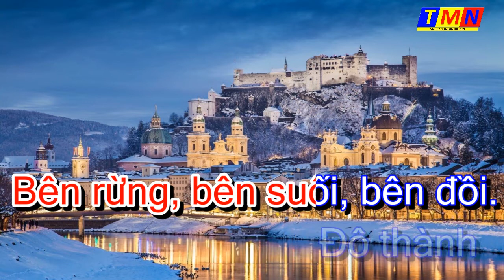[KARAOKE] Thư tình em gái - Habanera (Quý Phi) – Tone Nam